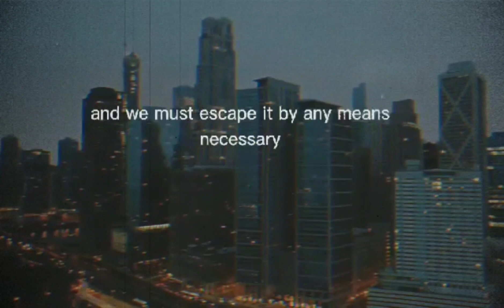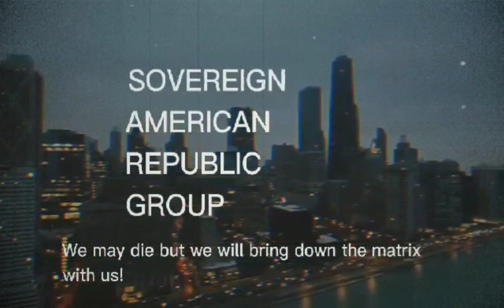SOVEREIGN AMERICAN REPUBLIC GROUP PROPAGANDA VIDEO